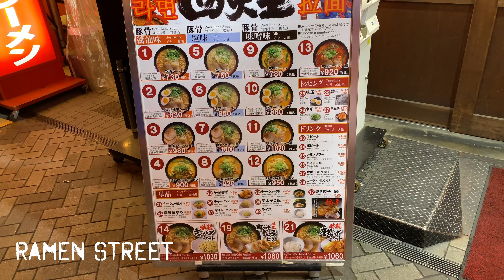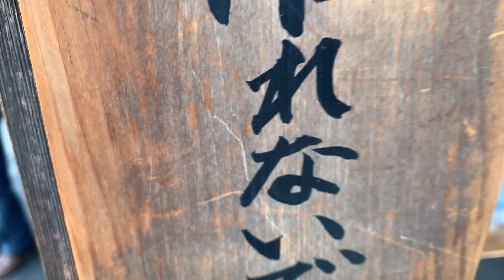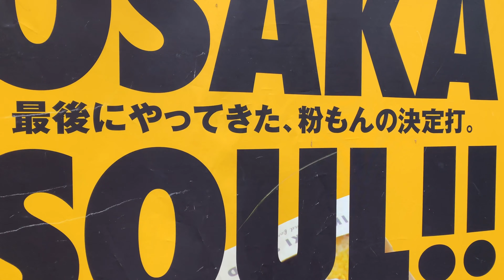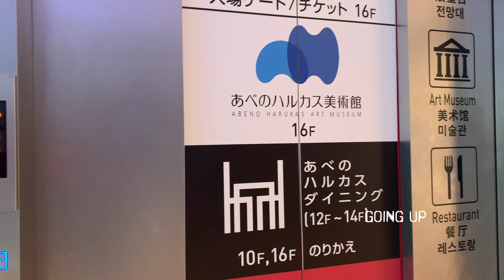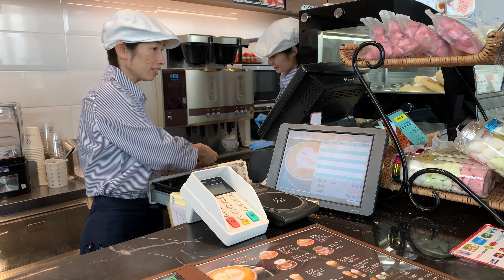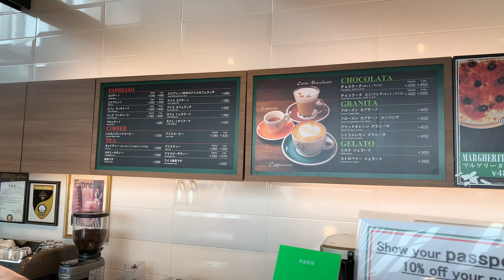Osaka Japan In 2 days (Clubs, Shrines, Castles, Record shops, Abeno Harukas Tower and more)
Great 2 day trip in Osaka and some good motivation to spend more time in Osaka this year.

Osaka is a place I highly recommend to visit if you are in Asia.  I actually would recommend if it’s your first time to Asia to start here.  There are plenty of cheap flight options here with budget airlines such as Scoot, Air Asia, so it’s much cheaper to start your Asia journey opposed to Tokyo here if finances is a hurdle.

Recommended areas to check out in Osaka:
Namba (shopping, food, izakayas, electronics)
Shinsaibashi/America Mura (clubs, bars, izakayas, shopping)
Umeda (Osaka station) (Shopping, restaurants, bars, people watching)
Tenoji (shopping, abeno Harukas)
Yodsubashi Station (parks, beer garden, shopping)
Osaka Castle (park, events, exercise)

Club list:
Ghost (hip hop)
Pure (hip hop/reggae)
G3 ( mostly edm )
Giraffe(different genre every floor...edm/hip hop...etc)
G2 ( edm)
Chevalle (hip hop/edm)
Piccadilly (every genre, depends on the night)
Owl (edm)

If you have any questions about my experiences in Japan shoot me an email or dm on IG.